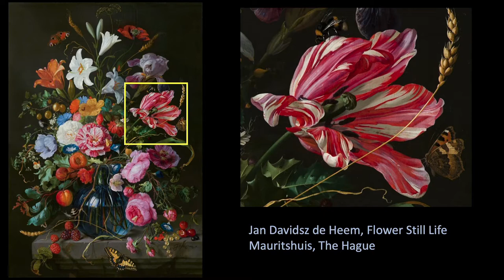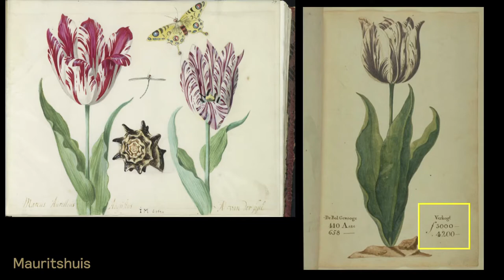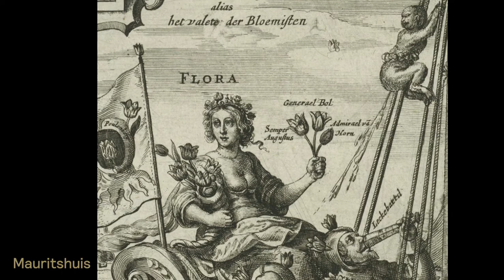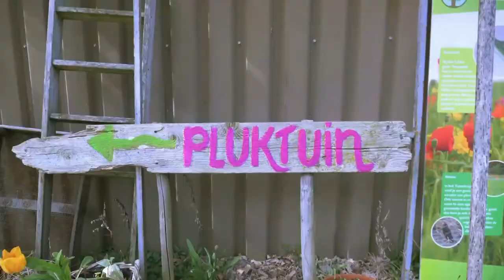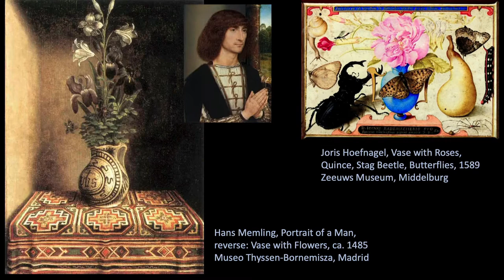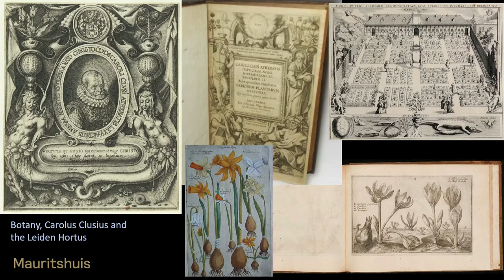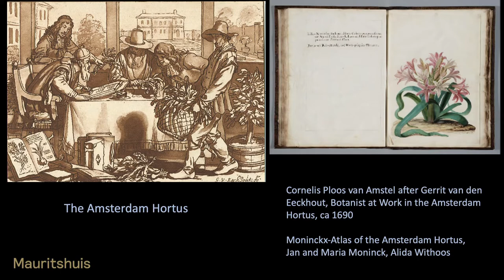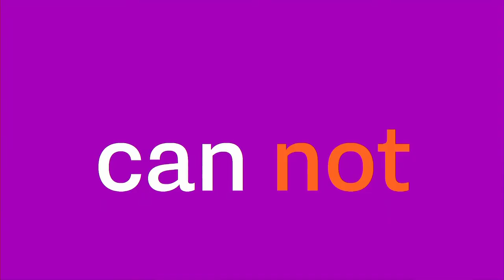NBTC | Virtual Press Trip Dutch Flowers Now 2021